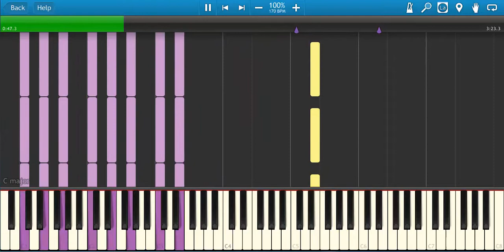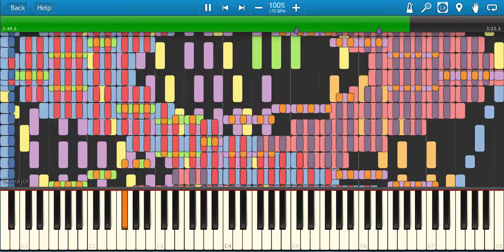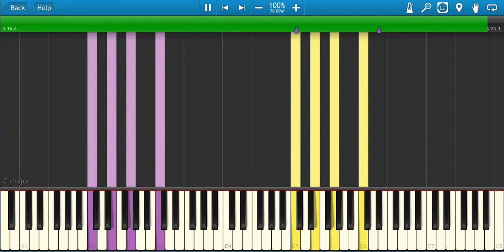Crazy star replaced with Undertale Soundfont aah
Made by unknow (Flandre?)
Soundfont Undertale Soundfont V1.4
Synth Keppy synth
Next: V1.5 coming soon